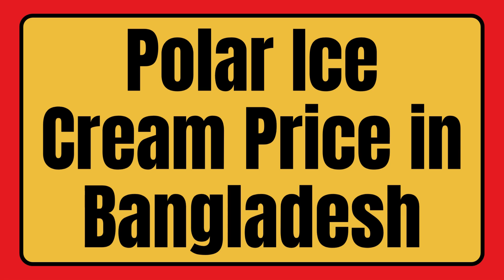Polar Ice Cream Price in Bangladesh 2024 | Doi, Stick, Cone, Cup, Tub, Ice Cream Cake Rate List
In this video, we will share the Polar Ice Cream Price in Bangladesh 2024 | Stick, Cone, Cup, Tub, Ice Cream Cake Rate List.